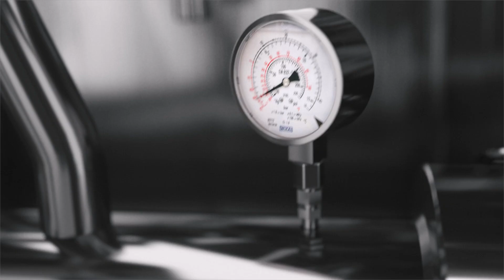The magic inside Tetra Pak® Continuous Freezers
Texture is at the heart of the perfect ice cream experience. Achieving this precise level of control and balance requires the right technology. Find out the magic inside Tetra Pak® Continuous Freezers!